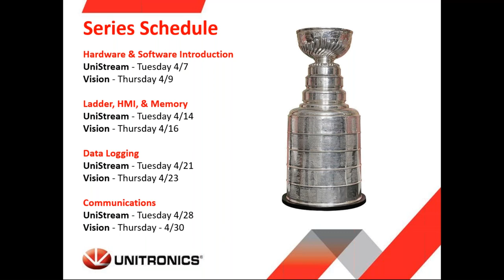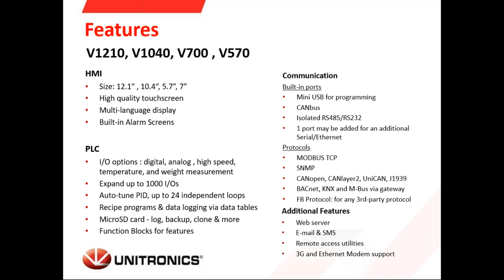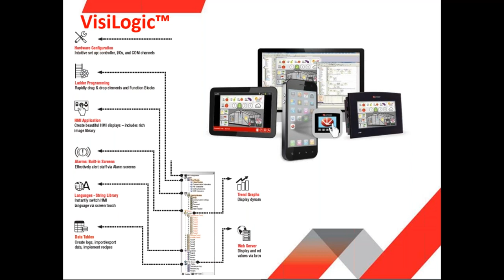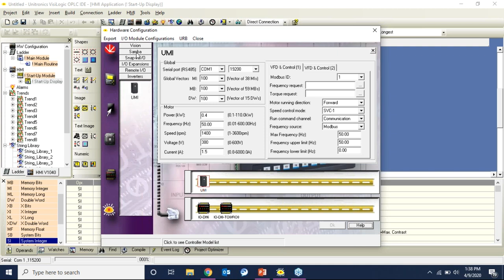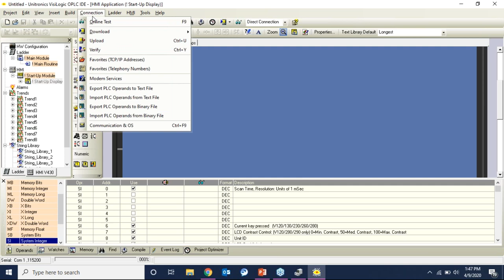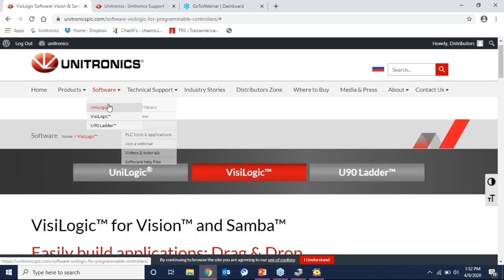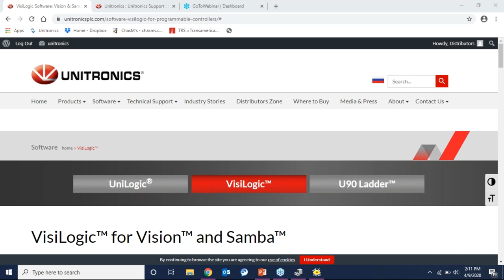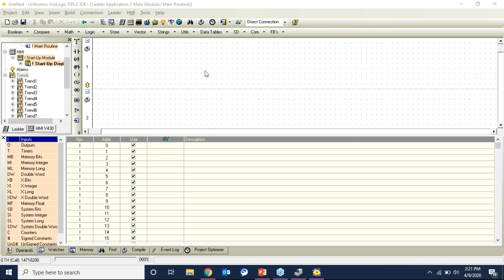Locked-In Learning Series Vision Hardware and Software Introduction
The Power of One: One Integrated Solution for Control & Automation
Building new machines for today’s smart factories requires sophisticated control and automation that can only be delivered through multiple solutions and components – including a PLC, HMI, I/Os and motion components such as AC Servo systems and VFDs (Variable Frequency Drives). As all components must be integrated, selecting the right combination is crucial to the efficiency and success of any project.
VisiLogic™ for Vision™ and Samba™
Easily build applications: Drag & Drop
All-in-One software enables you to:
• Develop your PLC, HMI, VFD and Servo applications in one programming environment
• Configure Hardware & Communications
• Establish modem and data communications
• Test and debug your programs
• Software Utilities Suite: remote access and data management tools

Control your application remotely from everywhere and anytime!